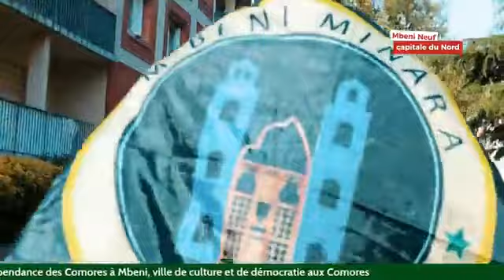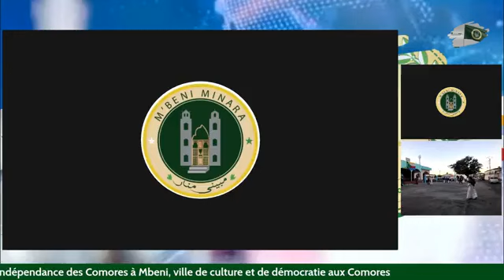Célébration de la fête de l'indépendance à Mbeni, berceau de la culture et de la démocratie aux 🇰🇲